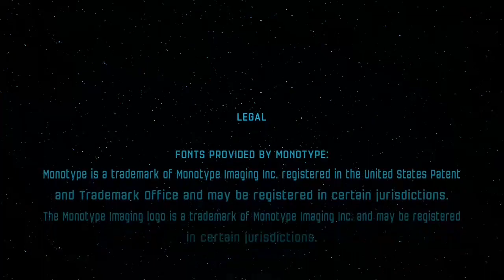LEGO Star Wars The Force Awakens Walkthrough Part 12 - Luke’s Island + Free Roam (feat. Brick Woman)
Here’s the grand finale to the entire Force Awakens Walkthrough series where Brick Woman and I complete the epilogue to the story and free roam at Jakku and D’Qar to showcase some of the additional game features and characters.  It’s a fun time and it’s almost a shame to see it all come to an end...for now ...

Watch the full force Awakens Walkthrough as well as the Complete Saga Walkthrough series all in preparation for the Skywalker Saga